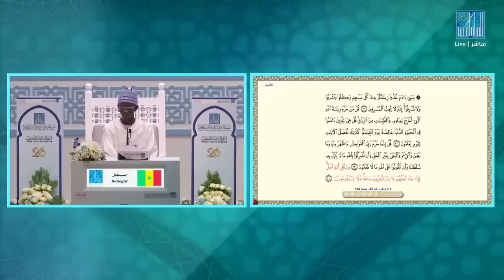Dubaï 2023 : Concours international de récital du Prestation de Moustapha Touré Sénégal-Touba